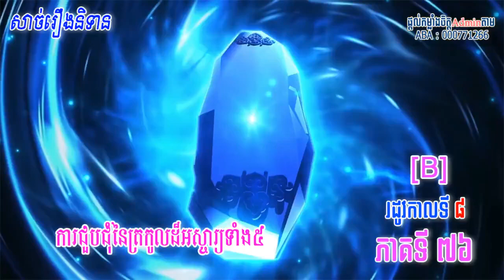ប្រយុទ្ធទៅកាន់ឋានសួគ៏ រដូវកាលទី៨ ភាគទី ៧៦ [B] || Battle Through The Heaven Season 8 Part 76B